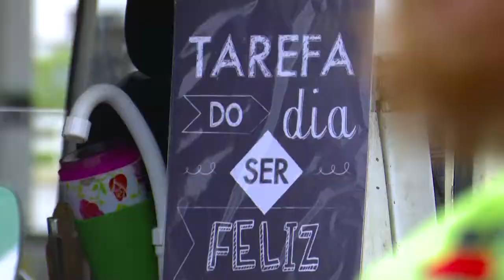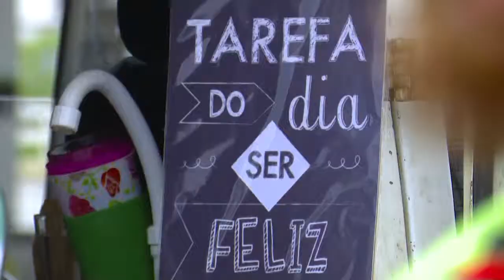CASAL VIAJANTE KOMBI KATIA FERNANDA